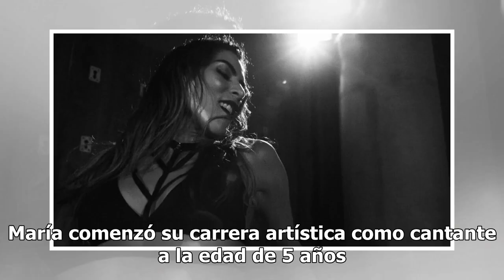María León abre las piernas y sorprende con pose extrema (FOTO)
La exvocalista del grupo Playa Limbo causó revuelo en las redes al publicar una fotografía en la que dejó ver su sorprendente flexibilidad. Es bien conocido que María León posee un cuerpo tonificado y en varias oportunidades ha compartido fotos y videos de las rutinas que la mantienen con una sensua...